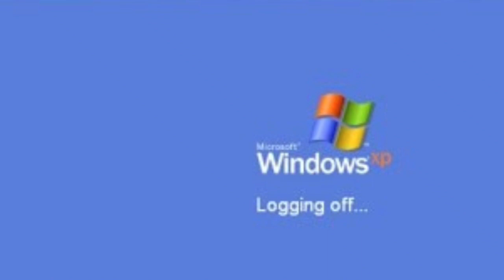Will Smith shuts down Chris Rock's computer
A historical night for Windows XP.